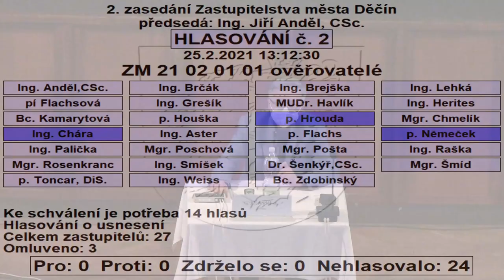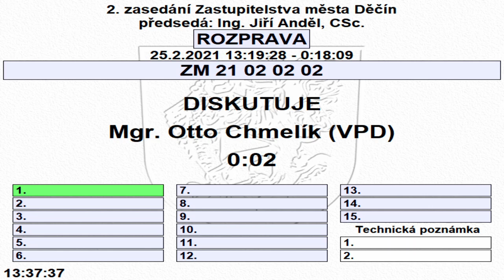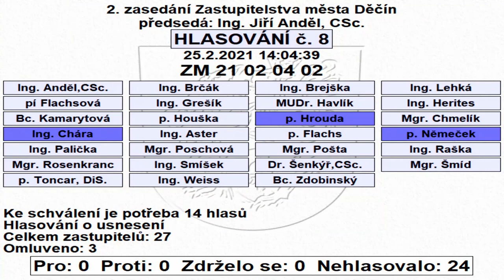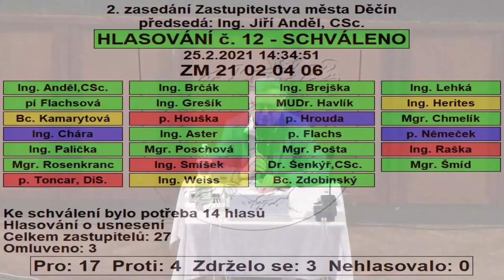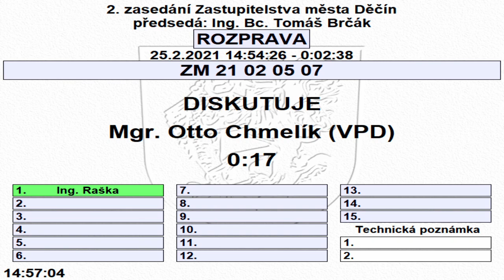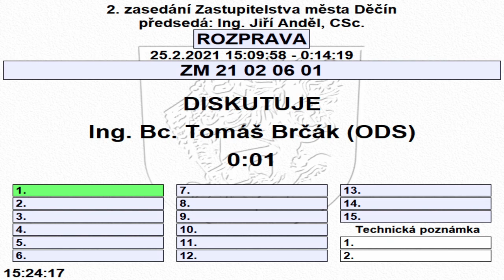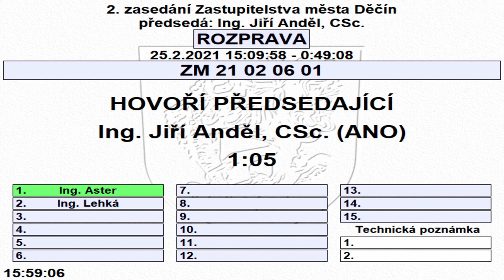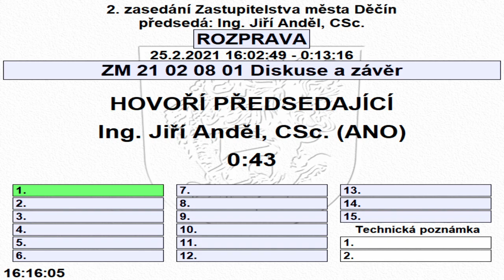2021- 02. zasedání Zastupitelstva města Děčín - 25.02.2021